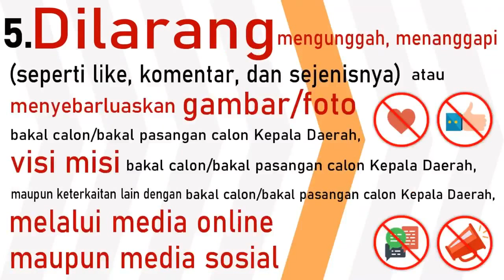Pahami Abdi Negara Harus Netral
Pedomani  Komisi ASN